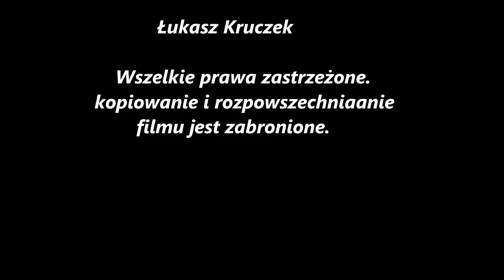Kopciuszek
W tym filmie przedstawiłem serię zdjęć kopciuszka.